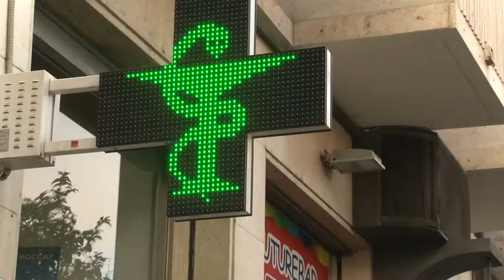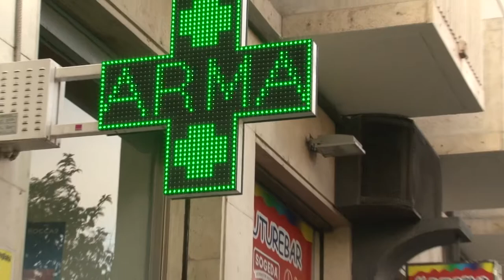Covid. File fuori dalle farmacie per i tamponi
Lunghe file all’esterno di alcune farmacie in queste ore da parte di persone in attesa di fare il tampone. Noi siamo andati all’esterno di una farmacia di Pescara